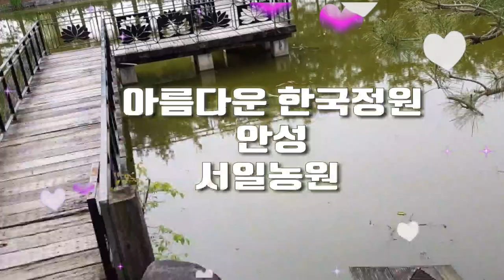아름다운 한국정원 안성 서일농원 , 크로마키 적용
서일농원 안성 , 아름다운 한국정원,  BGM The Evening Bell , Sheila Ryan 크로마키 적용
스마트폰 동영상제작 개인지도합니다. 연락처 카톡 아이디 hail2u  구독권장
LoveForum 석송 석송포럼 석송랜드